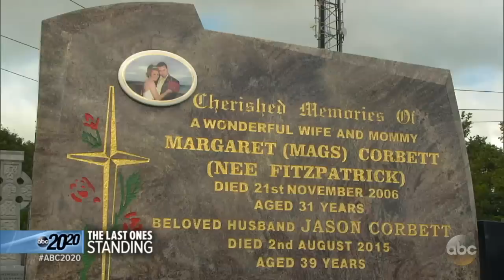Molly Martens Corbett says husband was controlling, possessive: Part 1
Molly Martens met her future husband Jason Corbett when he needed a nanny in Ireland for his two children.